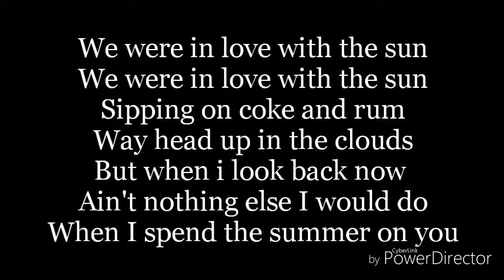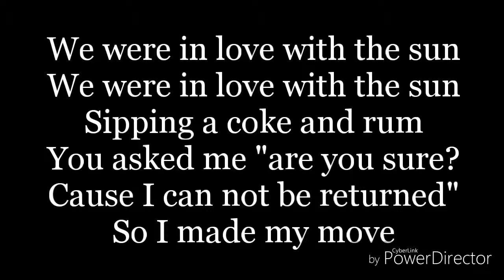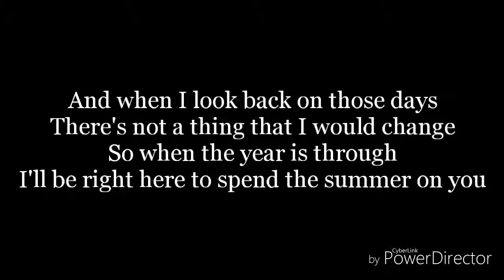Summer on you-Lyrics-lucas&steve×Sam feldt(ft. Wulf)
I don't own summer on you
It belongs to Lucas and steve, Sam feldt and wulf